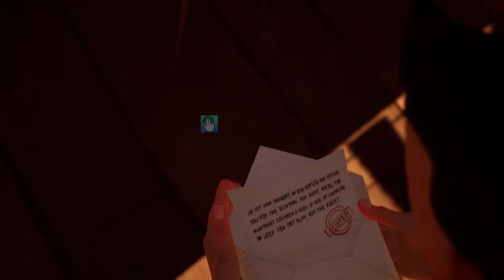Hello Neighbor - New Neighbor Among Us Big Astronaut Act 3 Gameplay Walkthrough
Hello Neighbor